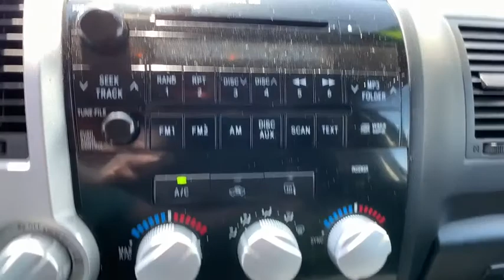2008 Toyota Tundra 2WD Truck Denver, Littleton, Aurora, Parker, Colorado Springs, CO R478701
Used 2008 Toyota Tundra 2WD Truck available in Denver Colorado at Brandon Dodge. Servicing the Littleton, Aurora, Parker, Colorado Springs, CO area.
2008 Toyota Tundra 2WD Truck  - Stock#: R478701 - VIN#: 5TBRV54158S478330

Brandon Dodge
5600 S Broadway

Tundra SR5, 4D Double Cab, i-Force 5.7L V8 DOHC, 6-Speed Automatic Electronic, RWD, Silver Sky Metallic, Graphite w/Fabric Seat Trim or Fabric Seat Trim w/SR5 Package, Bluetooth, Customer Preferred Package, Popular Equipment Package, Power Mirror Package, Preferred Package, Safety Package, Security Package, Tow Package. Odometer is 23504 miles below market average!Awards:* 2008 KBB.com Brand Image AwardsGREAT NEWS for you if you're looking for peace of mind when buying a used vehicle. Ask about NEW Dealin' Doug CERTIFIED PRE-OWNED Program! Certified Pre-Owned vehicles have been through our service department for a complete system check and meet the requirements to be covered. This Warranty has many advantages including our One Year Sign and Drive Roadside Assistance, Rental Allowance for $35 Per Day and Up To 10 Days, $75 Towing Reimbursement, and Trip Interruption $75 Per Day Up To $375 Per Occurrence.